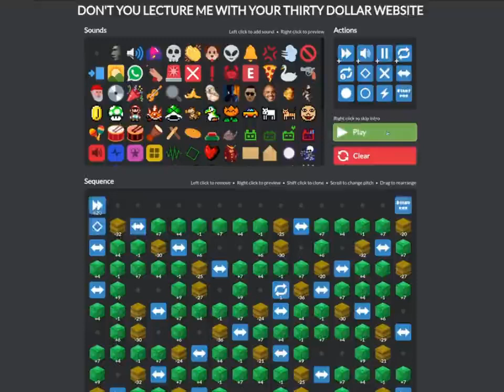dont you lecture me with your 30 dollar bullet hell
(aka u.n. owen was her made in 30 dollar website)